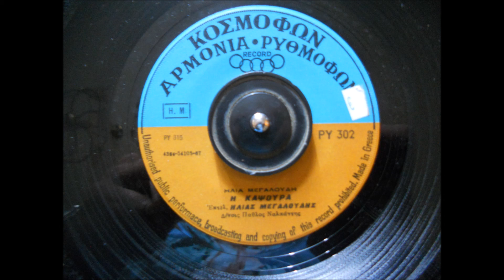H KAΨΟΥΡΑ-ΗΛΙΑΣ ΜΕΓΑΛΟΥΔΗΣ